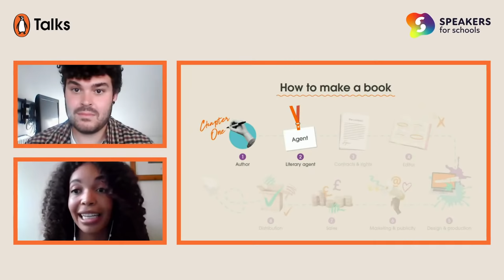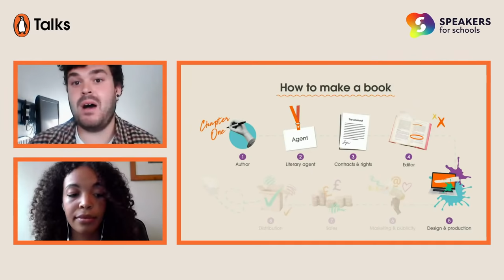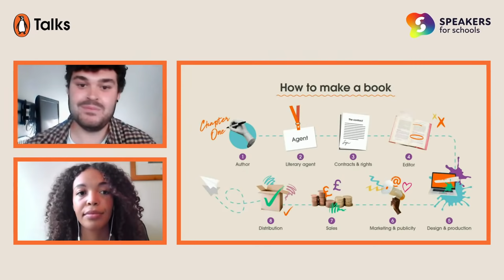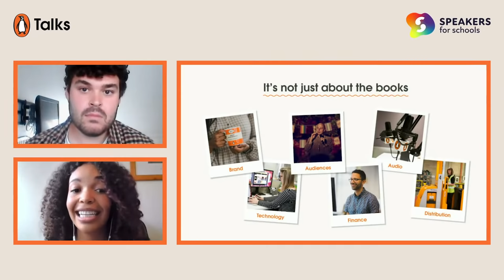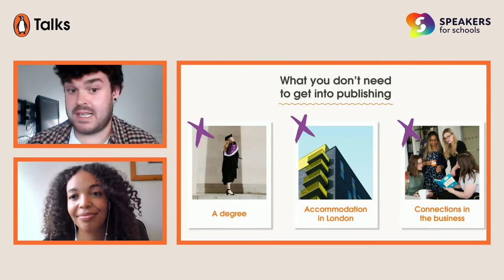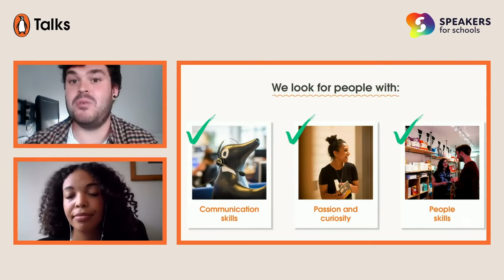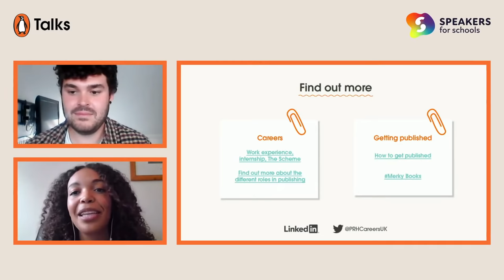How to Get into Publishing: Virtual Penguin Talk with Simon Armstrong and Hannah Chukwu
Curious about how to a job in Publishing? Join Simon Armstrong and Hannah Chukwu in this Virtual Penguin Talk to find out more.

Penguin Random House is the UK's biggest publisher, existing to connect great books and authors with our readers. Penguin Platform is our home for bookish content for teens and the Virtual Penguin Talks series, in partnership with Speakers for Schools, features our authors discussing the issues which matter most to young people right now.

Simon and Hannah will be discussing how the industry works, how books are made and how you can get into publishing.

Visit penguin.co.uk/talks to see our previous and upcoming events.